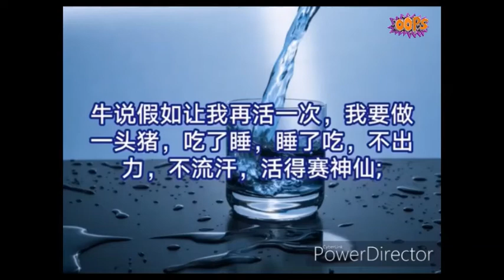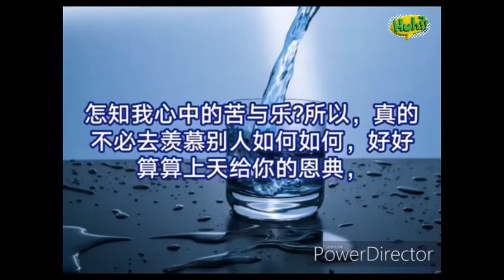晚安心语 （幸福是什么？）音乐：幸福在这里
不必去羡慕别人, 守住自己所拥有的; 想清楚自己真正想要的, 这就是幸福！